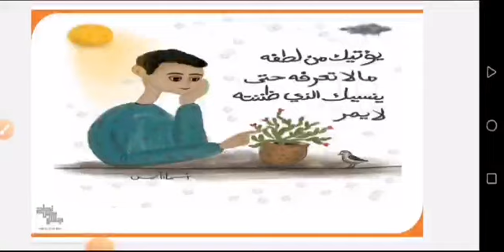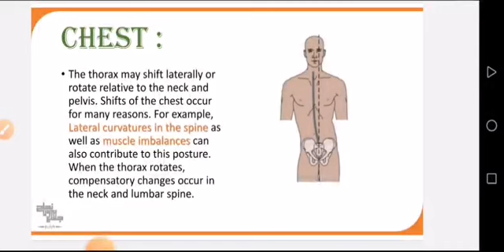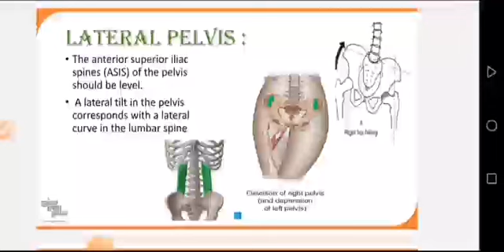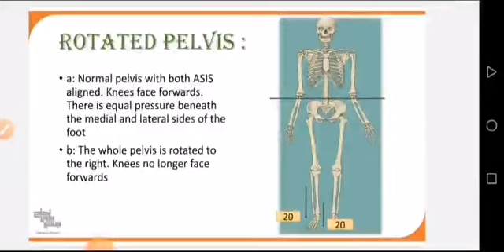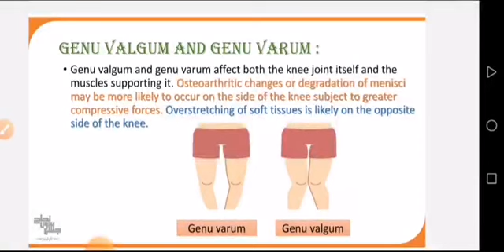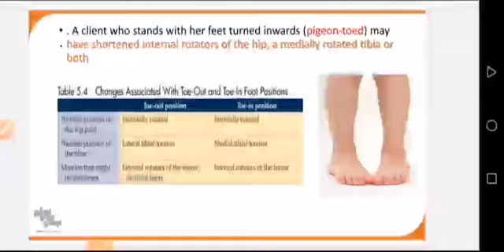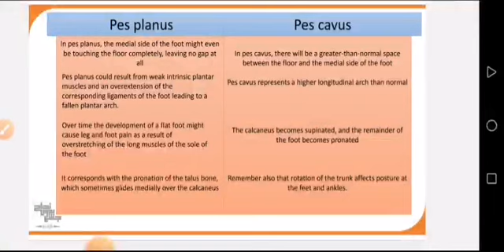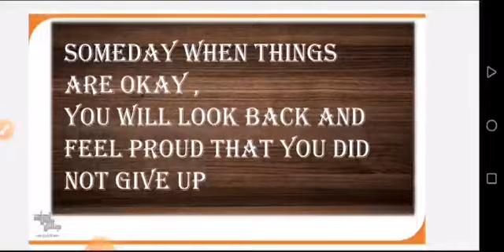Anterior Postural Assessment, Muscle Test 2